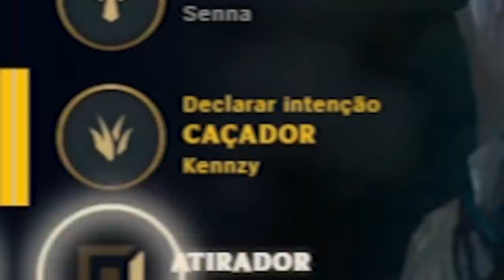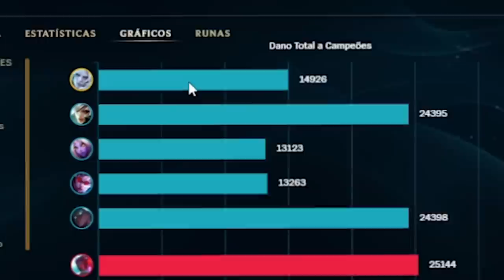PRIMEIRA VEZ JOGANDO DE VIEGO NO CHALLENGER, DUO DUDUDUELISTA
Dudu: twitch – /dududuelista